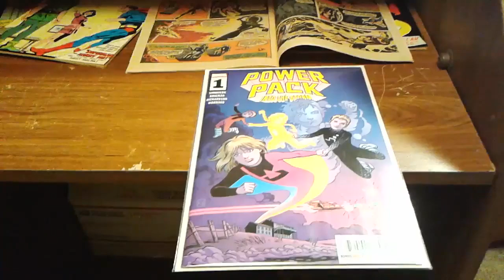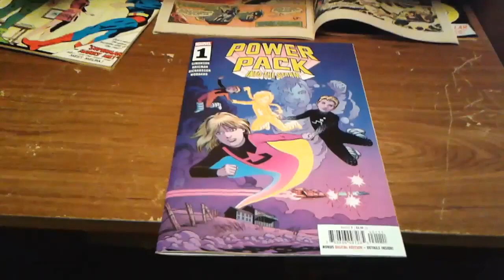Power Pack: Into The Storm #1 impression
A neat little new (2024) limited series by Louise Simonson and June Brigman...